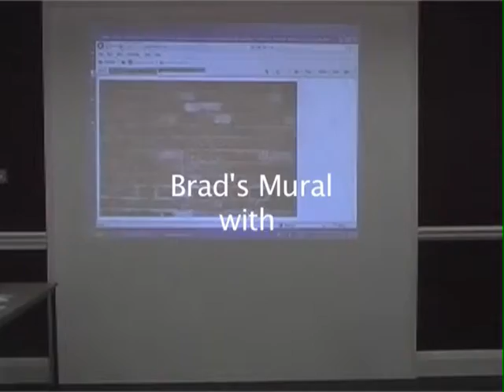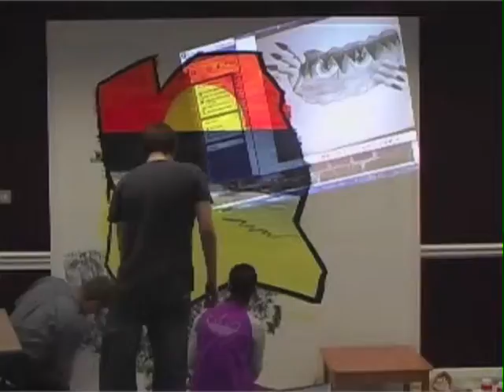Brad's mural stop motion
Mural as part of Arts Award. Brad with guidance from Janey Jane (Graffiti Artist)